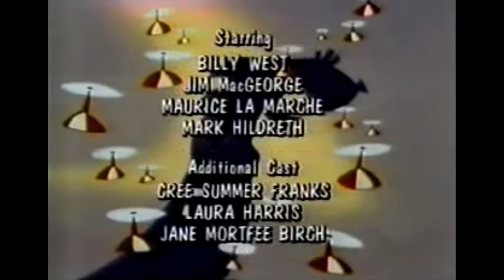The New Adventures of Beany and Cecil - Courtship of Cecilia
FIXED VERISON

this was a fixed reupload from lovehatecartoons , I edited that zoom-in verison of this 1988 Beany and Cecil cartoon from John Kricfalusi at DiC studio

Beany and Cecil is owned The Clampett Family
(If I'm correct on this one)